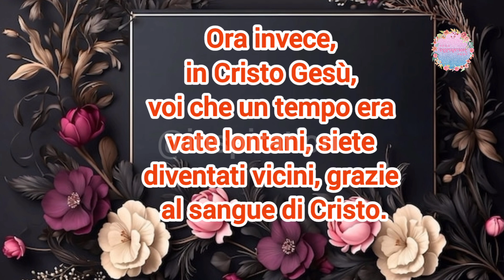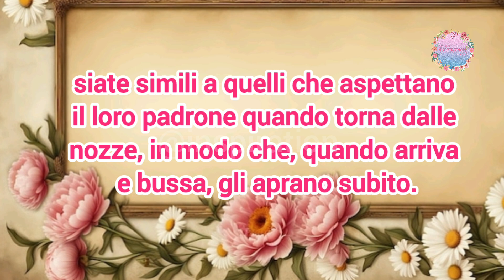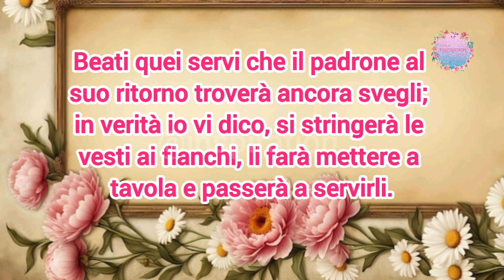Santo VANGELO del Martedi 22 Ottobre 2024 con parole di Papa Francesco